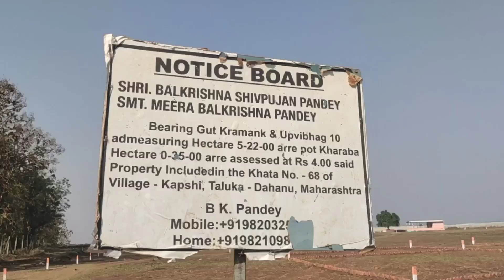डहाणू-प्रजाकसत्ताक दिनी राष्ट्रध्वजाचा अवमान -सामाजिक कार्यकर्ते वसंत रावते..! Dahanu l Palghar